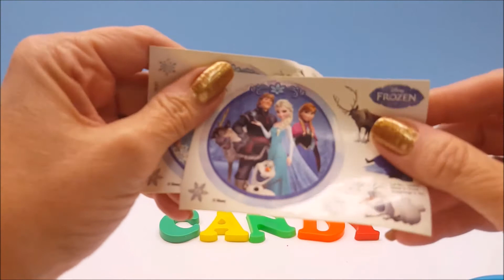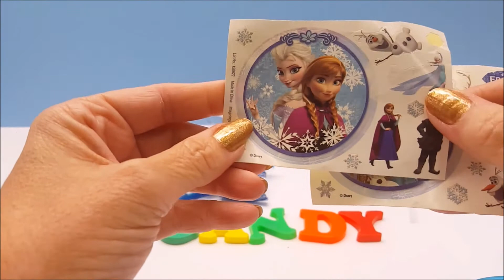Play Doh Surprise Egg Disney Frozen Candy Learn Spelling Gigglepop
Surprise egg time! What will we find in these eggs? And what could be in that big egg???

GigglePop Is a fun channel with Surprise eggs , Unboxing , Play doh , blind bags and more.
We feature toys from Disney , Marvel and DC such as Elsa and Olaf from The Movie Frozen, Lightning Mcqueen and Mater from Cars,
My Little Pony, Mickey Mouse, Shopkins,Littlest Petshop and more.

Play Doh Minion Surprise Egg With Hello Kitty, Care Bears, Littlest Petshop 깜짝 계란 Huevos Sorpresa

Play-Doh Languages - Playdough, Plasticine, Plastilina, Plastiline, plasticina, Modellera, Crayola, Massinha, 플레이 도우, Knetmasse "Softee Dough" "Moon Dough" "modelling clay" "Pâte à Modeler"

Surprise Eggs Languages - huevos sorpresa, яйця з сюрпризом, överraskning ägg, сюрприз яйца, ovos surpresa, Überraschung Eier, œufs surprise, siurprizas kiaušiniai